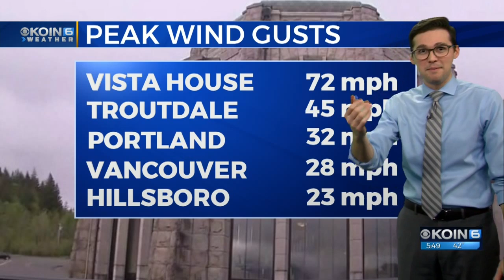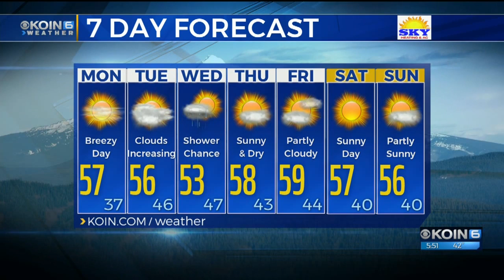Early Monday Morning Weather Update November 12th, 2018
A breezy Monday, Joseph has your forecast